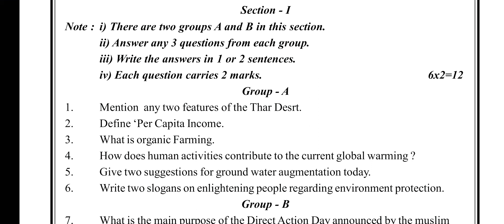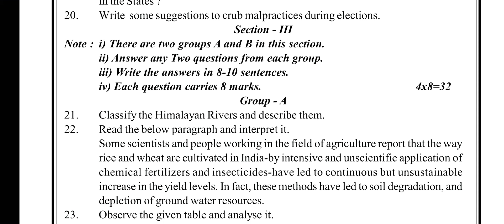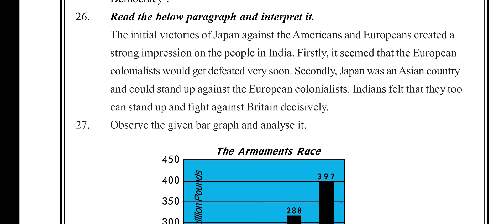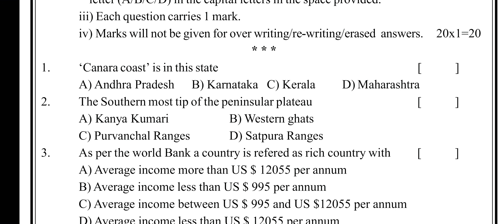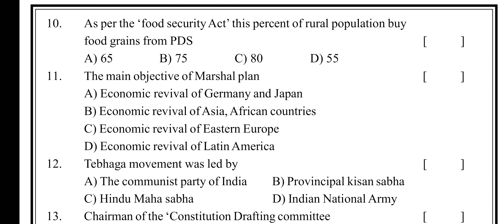TS 10th social studies model paper (2021-2022 only) issued by the ssc board.